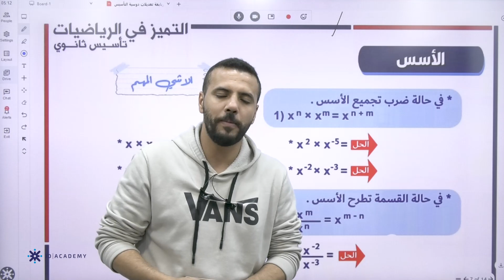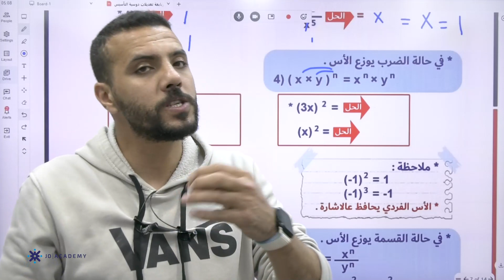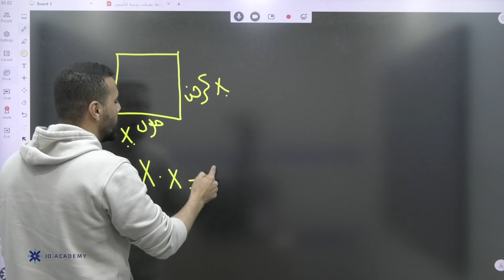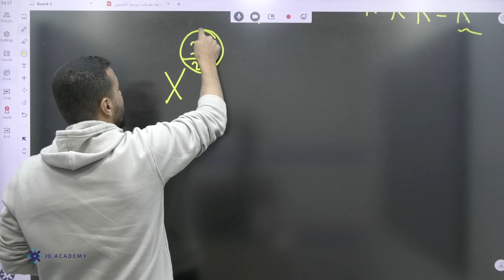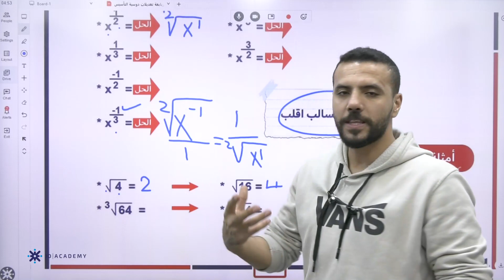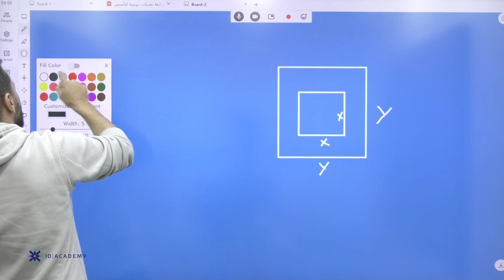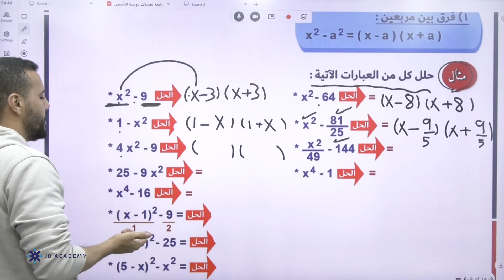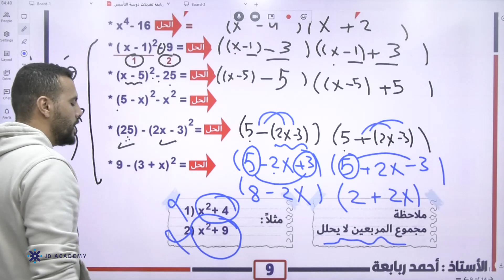العمليات على الأسس والفرق بين مربعين الجزء 3 تأسيس توجيهي 2006 ريايضيات ادبي الاستاذ احمد ربابعة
العمليات على الأسس والفرق بين مربعين الجزء 3 تأسيس توجيهي 2006 الاستاذ احمد ربابعة رياضيات ادبي